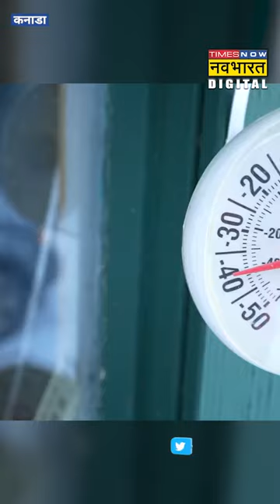Viral Video: जब -40 डिग्री तापमान में सरदारजी ने किया भांगड़ा, लोग करने लगे वाहवाह!